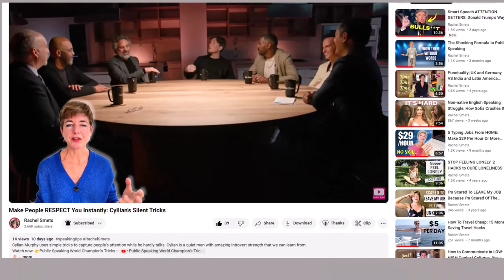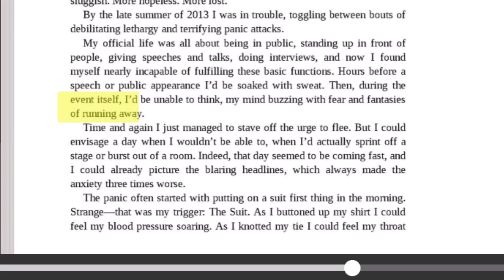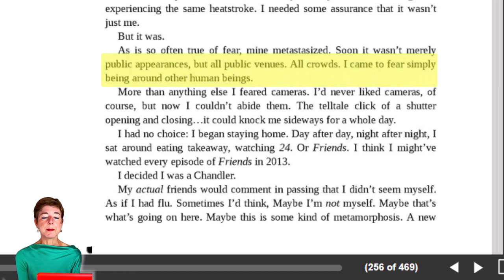How To Answer Interview Questions With CONFIDENCE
Public speaking is easy? Here's a formula to answer questions. Prince Harry shows awkward ways when answering interview questions.

▶Amazon Shop for best remote accessories

I'm Rachel and help You become a confident speaker. Find your voice. Create presentations to impress & impact🌼

TIME STAMPS:
00:00 Harry's Ums
00:12 Mix of awkward answers
00:43 Harry, Haz, Baz, Prince?
00:50 Where's the confidence?
01:01 Clumpsy hands rubbing
01:26 Pursing lips
01:44 Another sign of nervousness
02:04 Don't sit like him
03:00Confident entrance
03:13 self-protection?
03:52 Hands and arms gestures
04:12 Panic Attacks before speaking
05:24 Confidence doesn't come naturally
06:47 The perfect trick to captivate
07:40 Relatable example
08:11 Example with grief
08:50 Simple Duchenne
09:38 Harry's Ums Ahs.
10:11 Elon Musk
10:24 Cyllian Murphy
11:00 Harry's silent power example
11:17 Uncertainty, Struggle & Stumble
12:10 Shrugging is a LACK
12:40 Telling the truth
13:25 Power of vulnerability example
14:25 Gary Vee
14:40 Fantastic Storytelling trick!

If you want to watch this video again about Harry's interview questions and answers, watch it

Considering Prince Harry is a public figure, you might expect a highly confident man when it comes to answering interview questions. Today might surprise you.

In this video you'll find a mix of stiff, clumpsy, awkward, but also clever and brilliant interview answers from Harry that I've gathered from watching hours of videos of him speaking.

You can use these examples as a guide when you're speaking in any situtation, at work, on stage, during a social event, or in a simple conversation.
These examples from Harry will help you to engage your audience in a more natural way that creates a connection with them.

These speaking tips help you to stand out,
These speaking tips help to captivate,
These tips help to engage,
These speaking tips help to inspire and impact your audience,

Once you watch these, you can start improving your speaking, keep your audience engaged and make your speech a memorable one.

Use these tips and become a GREAT SPEAKER.